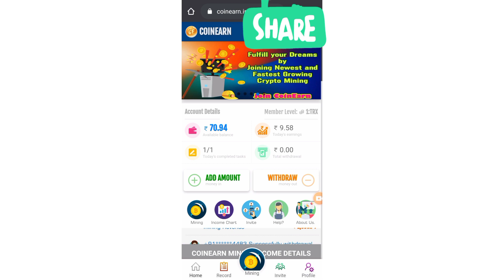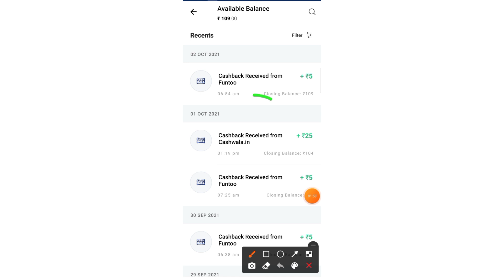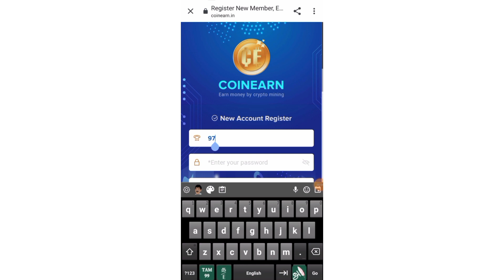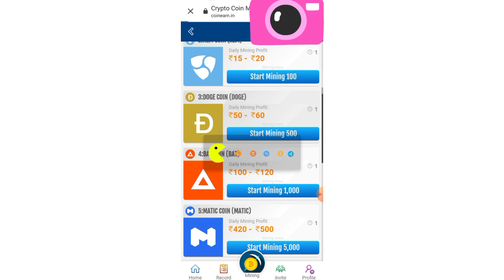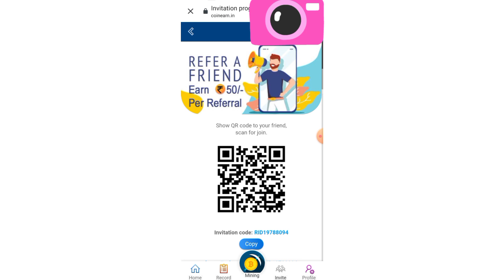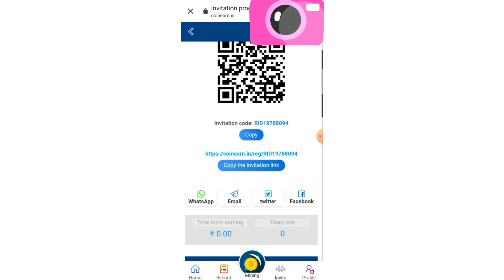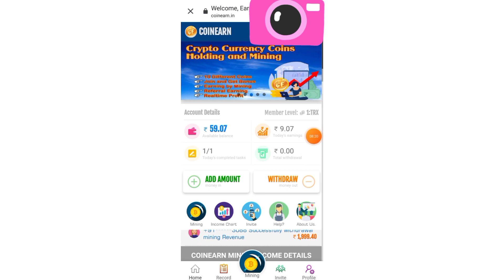No task!! No work!! Just 10 sec work||Highest earning site in tamil||100% Live payment proof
📩Invite Code:- RID19788094

📩Invite Code:- RID19788094

▶️Joining Bonus : 1 Coin worth *₹50*

▶️Daily 1 Mining task of 10 Seconds.

▶️Referral Bonus : *₹50
▶️Referral Income : *4 Levels 15%, 10%, 5%, 3%*.

📝 Registeration Link : ▶️Joining Bonus : 1 Coin worth *₹50*

📩Invite Code:- RID19788094

✅ Invite Your Friend's For Earn RS 2.0/- Instant With Upto 3 Level Earning Per Level 10% Invite Now

  REFERCODE =34694